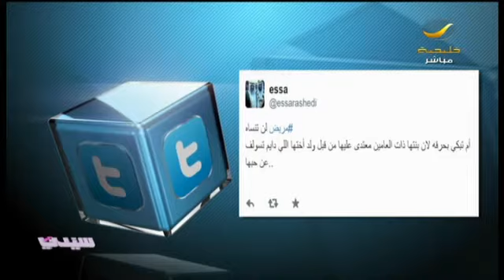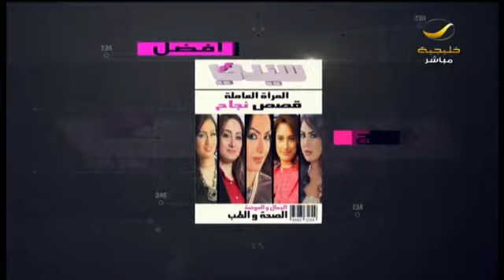برنامج_سيدتي: هاشتاق مريض_لن_ننساه يشعل ذكريات مغردو